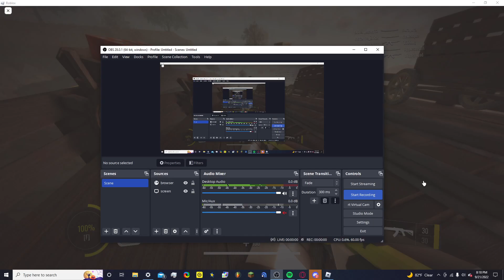new update goes hard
i mbad at fps games